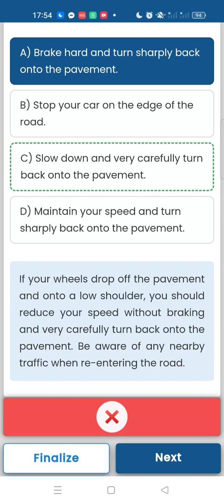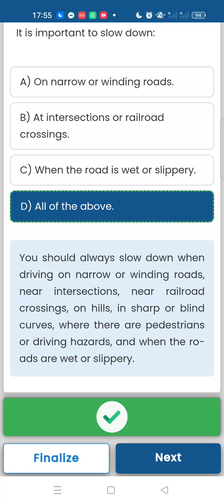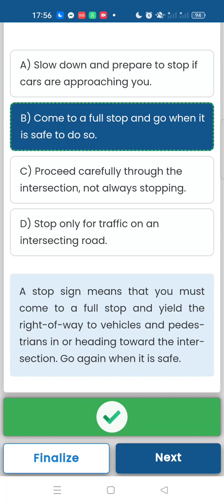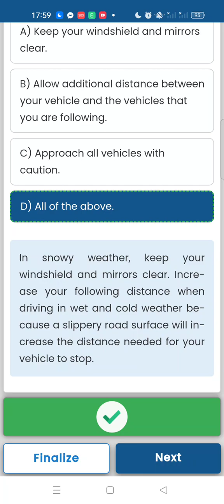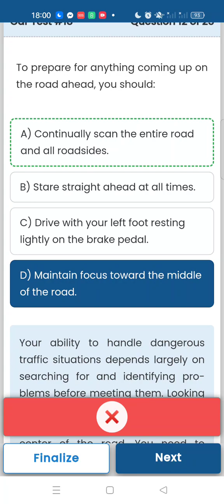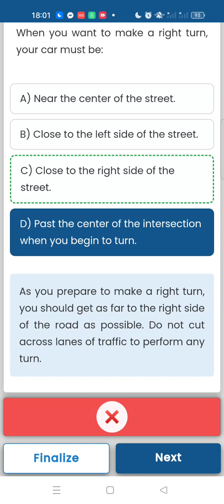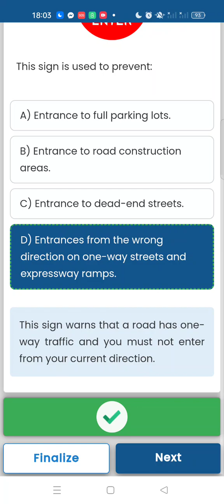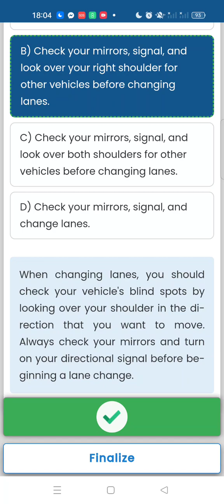MS#61 Đề thi thử 18